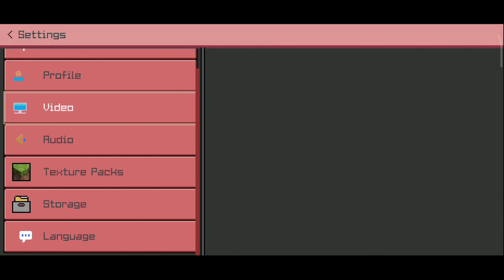Eerskraft OLD VS Eerskraft UPDATED!! (Is the old version better???)